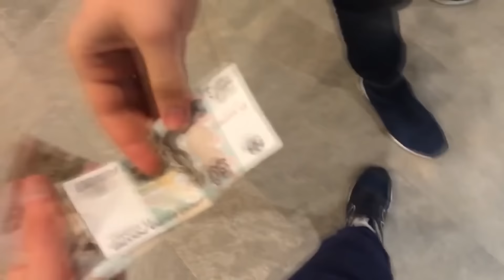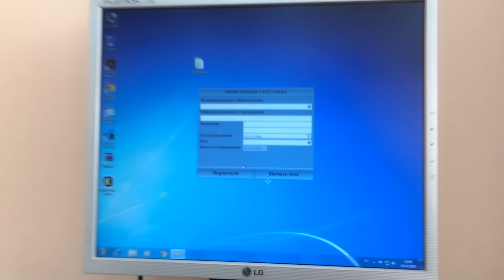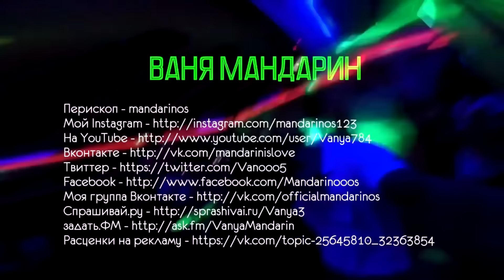Ваня Мандарин - трейлер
Помощь каналу:
Credit Card (Банк Москвы) - 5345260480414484
Periscope - mandarinos
Влоги на GoPro Hero 3+ BlackEdition или на IPhone 5s
Видео обработано в программе - Sony Vegas Pro 12
Обложка для видео сделана в приложениях - PicsArt и Photo Editor